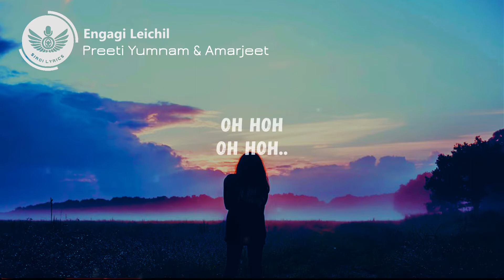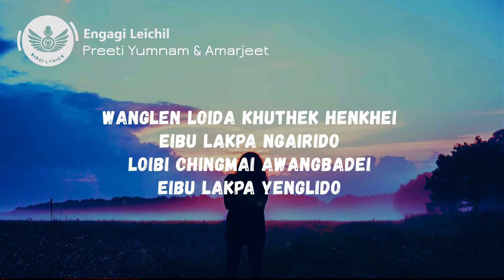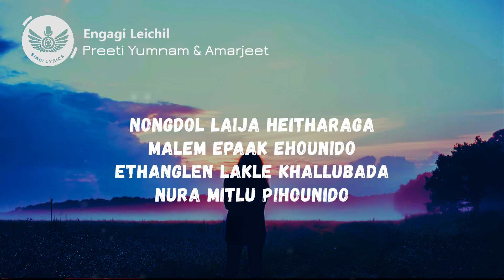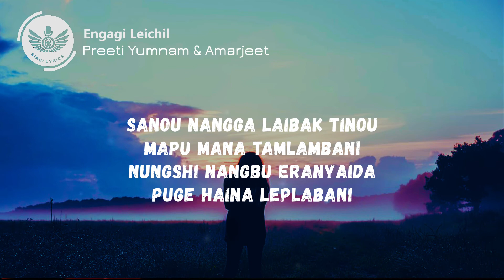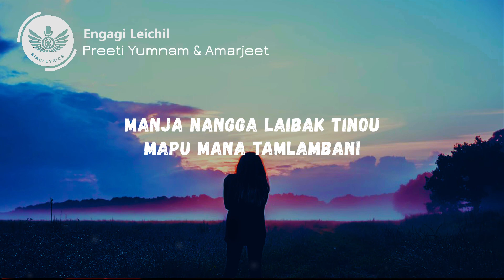Preeti Yumnam & Amarjeet - Engagi Leichil (Lyrics) | Manipuri Song Lyrics